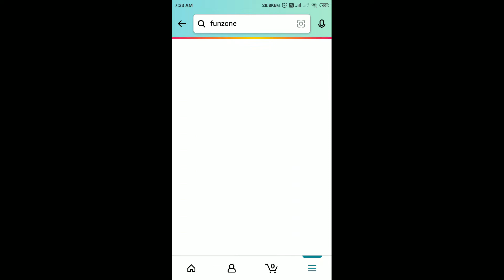Amazon Daily Spin And Win Quiz Answers Today | 16 December 2021 | Daily QuizTime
Amazon Quiz
Amazon Daily QuizTime Answers Today 16 December
16 December Amazon Quiz Answers
16 December Amazon Quiz
16 December 2021
Quiz time